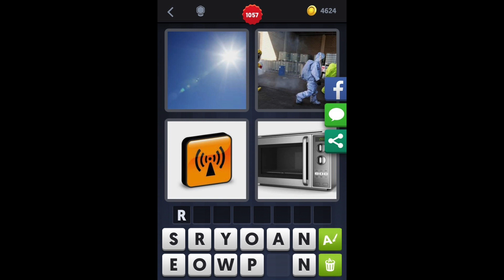4 Images 1 Mot - Niveau 1057 [HD] (iphone, Android, iOS)